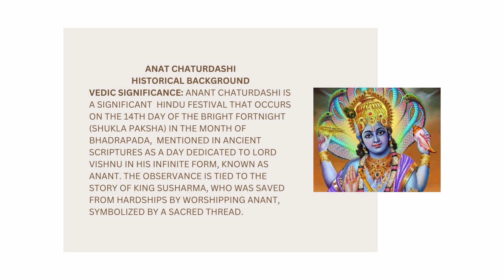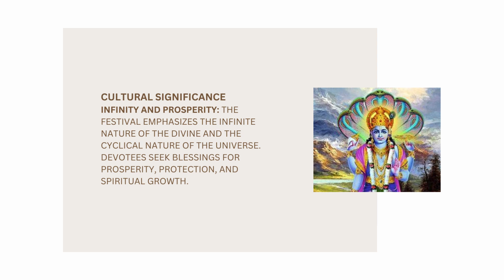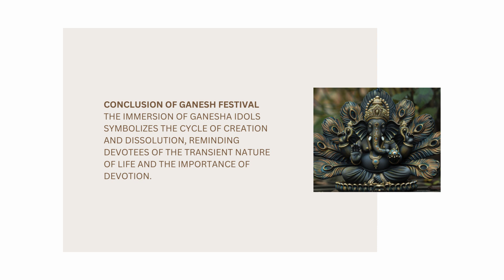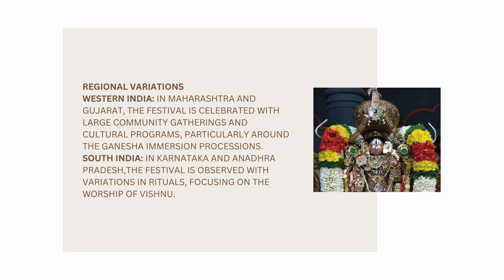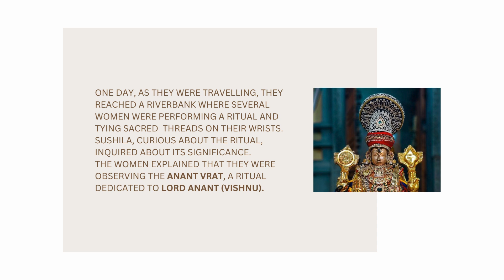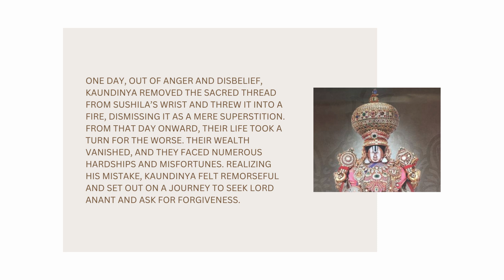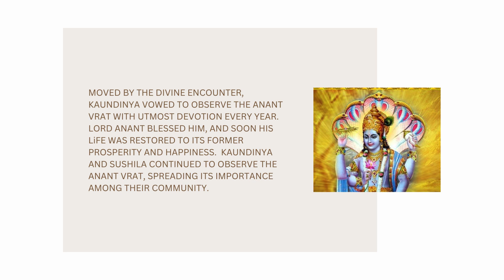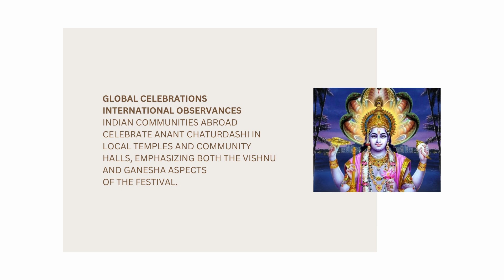ANANTA VRAT MAHIMA - CELEBRATION OF ANANT CHATURDASHI